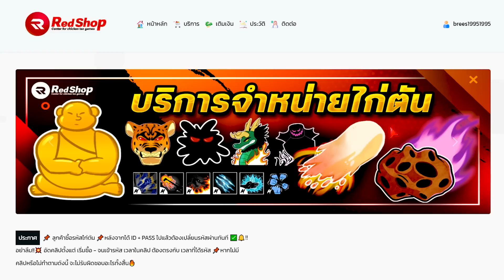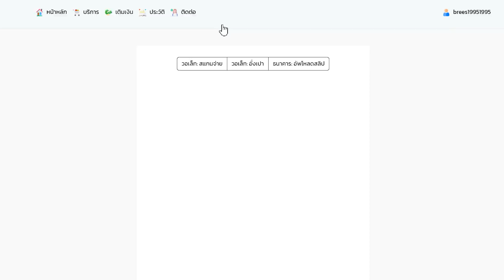Blox Fruits แจกรหัสบล็อกฟุต🎉 (เผ่าสกายเปีย V.4)🔥 Lv.2450✅ได้จริง100%✅ กติกาในคลิป!💯